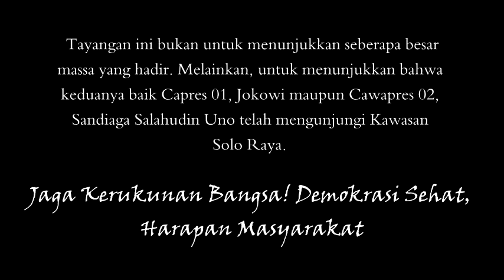LIHATTT VIDEO INI!!! ... APA YANG BEDA SAAT SANDIAGA DAN JOKOWI BERKAMPANYE?? ..